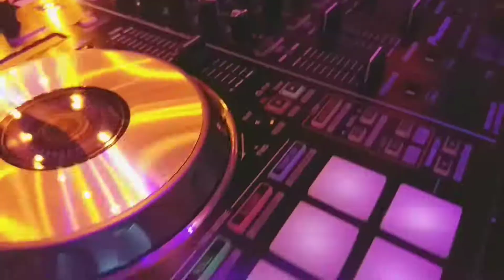ESNAOLA! Live Dj Set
"D'entre les morts"
aquí y ahora
ESNAOLA! deejayin & veejaying